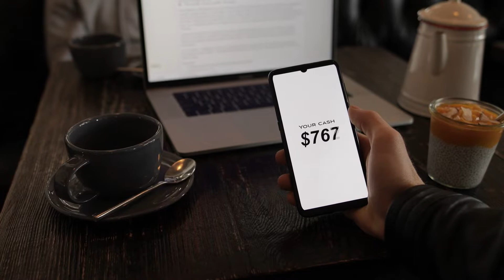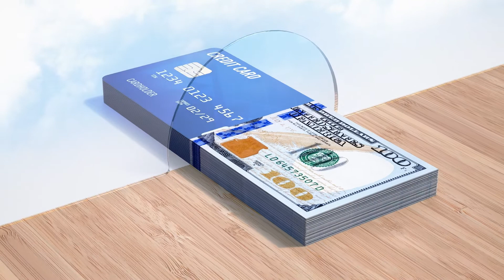Innovation in Insurance: Digital Claims Payments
Whether shopping for clothing online or ordering meals for delivery, today’s consumers are looking for speedy service. Those same expectations now apply to insurance. At Insuretech Connect, innovators showcase new services that are revolutionizing the insurance industry. In this segment of our series on Innovation in Insurance, ACI Worldwide shares how they are transforming digital claims payments to raise customer satisfaction and meet shifting payment preferences.